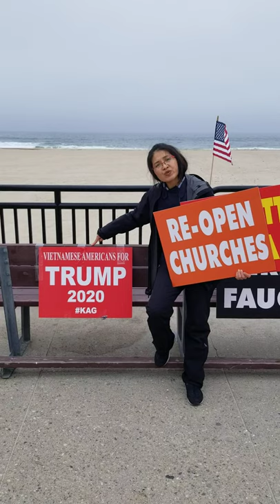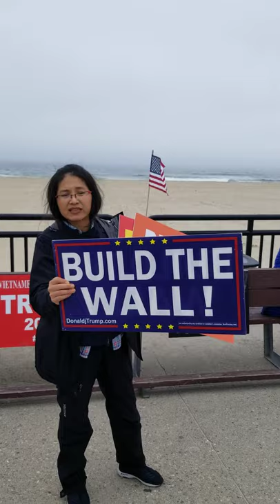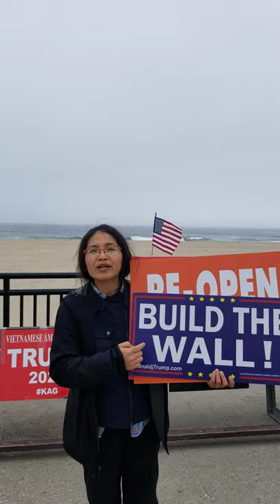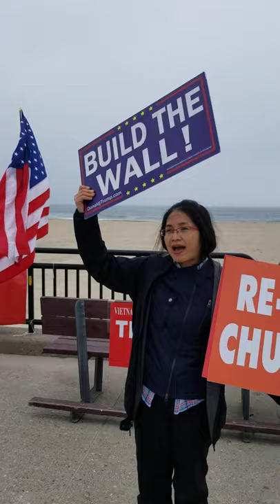Memorial Day Freedom Celebration Speech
An extremely passionate diatribe chastising all who didn't show up to recognize the ultimate price paid by those brave and generous souls who were willing to sacrifice their own lives upon the altar of the freedom and liberty.